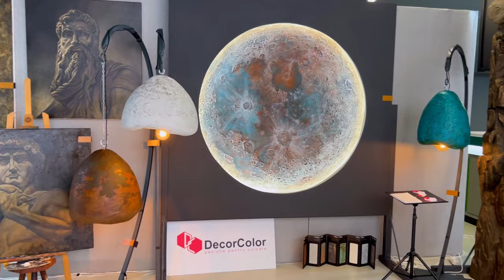Tehnici decorative între finisaje și artă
Dacă îți dorești lucruri inedite acasă în privința decorării suprafețelor pereților, dar și pentru iluminat, să știi că acum există meșteri cu un grad înalt de specializare care pot face lucrări pe comandă deosebite. Firma Decor Color din Râmnicu Vâlcea asigură astfel de finisaje, dar și oferă cursuri de specializare pentru cei care vor să realizeze finisaje atipice.

Realizator: Adela Pârvu
Producător: Bogdan Hăineală
Concept: Pârvu Concepts
Producție video: Pârvu Production